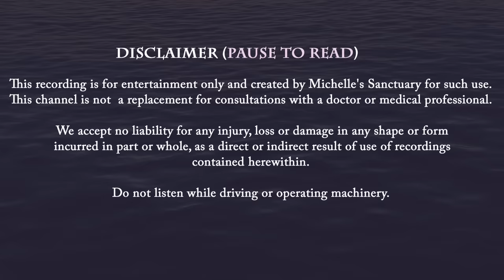Rainy Bedtime Story 🌧 LIGHTHOUSE ON LAKE MICHIGAN ✨ Cozy Sleepy Story w/ Rain Sounds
Escape into the serene ambiance of a springtime rainstorm by Lake Michigan with this cozy rainy bedtime story, narrated by a soothing female voice. You are listening to "Lighthouse on Lake Michigan." Follow Nora on a tranquil journey through the misty shores of Lake Michigan, where the budding blossoms and verdant foliage of spring paint the landscape in vibrant hues. Enjoy a night at The Beacon Inn, a charming bed and breakfast in a renovated lighthouse as a spring rainstorm arrives. As the soothing rain cascades down the windows, feel your worries drift away as you fall into a deep sleep.

Perfect for unwinding after a busy day or gently guiding little ones into slumber, this sleepy narrative promises to transport you to a world of calm and tranquility, where the magic of springtime whispers through the air. So snuggle up, close your eyes, and enjoy tonight's relaxing adventure to a lighthouse on Lake Michigan. It's time to dream away.

00:00 Intro
01:46 Guided Meditation & Relaxation
05:36 Cozy Rainy Bedtime Story: Lighthouse on Lake Michigan
43:00 Rain Sounds & Music for Sleep